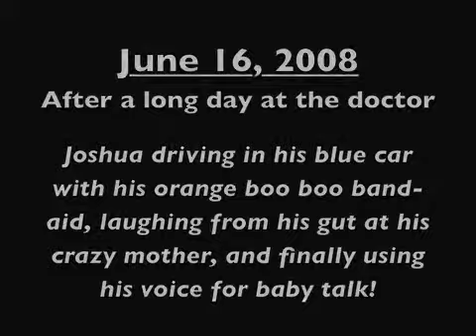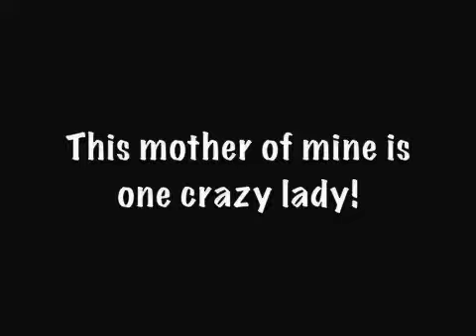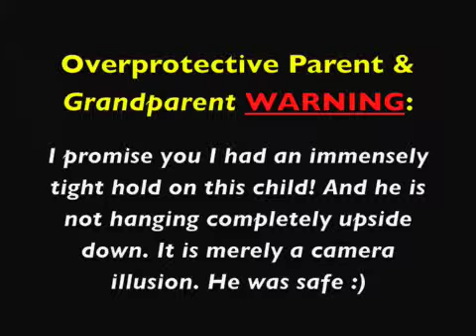June 16, 2008 - Riding in his Blue Car 1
Joshua in his blue push car after a long day with his specialists. He has an orange band-aid on his arm to prove it, lol. In this video he is finally using his baby voice, playing with cookie monster, showing off his two big teeth and laughing from his gut at his crazy mother!